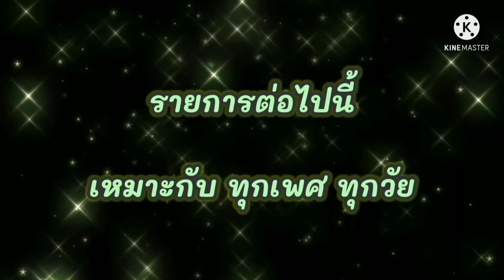ซ้อมเปียโน#2 เพลงง่ายๆ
ซ้อมเปียโนกันอีกนะคะ อยากเก่งต้องขยันฝึกซ้อมนะคะ เวลล์ลี่แบ่งเวลาซ้อมค่ะ เพลงง่ายๆ ก็เล่นให้ผิดได้ 555

ช่วยกดติดตามและกระดิ่งแจ้งเตือน เพื่อไม่พลาดอัพเดทคลิปใหม่ๆนะคะ

ชมคลิปอื่นๆ ตามลิ้งค์ด้านล่างค่ะ: